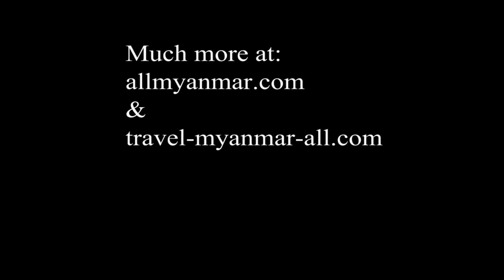Burmese Model Girls.wmv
What to do in the night in Yangon Myanmar, pick up a cute girl? Check it out the nightlife scene, it's worth it, much more
Burmese beauties do their job in bars, nightclubs, discos and other places at Yangon and Mandalay plus some spots on the border to China and Thailand. This is pleasant oriental nightlife to entertain the guys, some of them are pick up girls for a great tropical night in Burma.